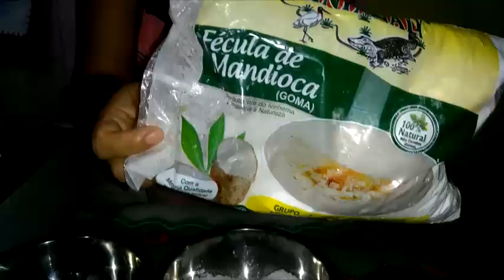TAPIOCA RECHEADA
INGREDIENTES:
TAPIOCA:
FÉCULA DE MANDIOCA ( 2 COPOS DE FÉCULA)
MEIO COPO DE ÁGUA

RECHEIO:
LEITE CONDENSADO E COCO RALADO